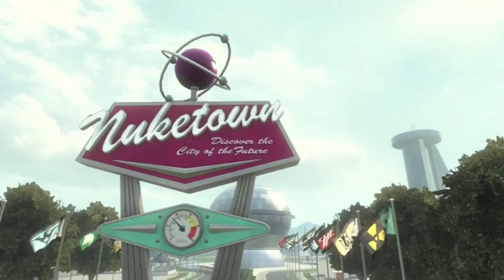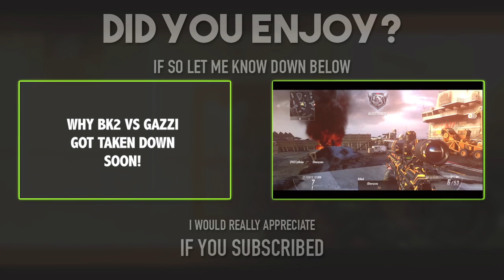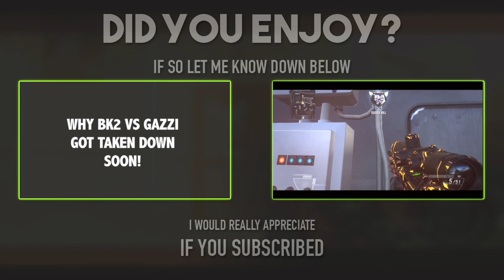Smoove Funny Moments